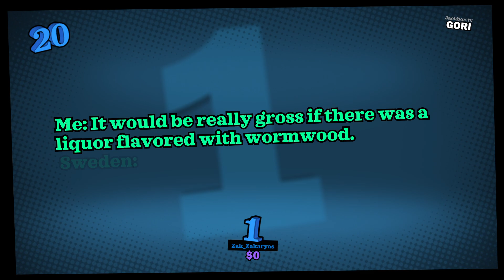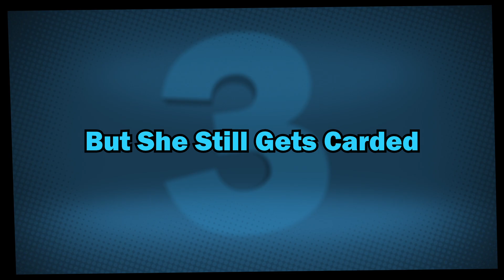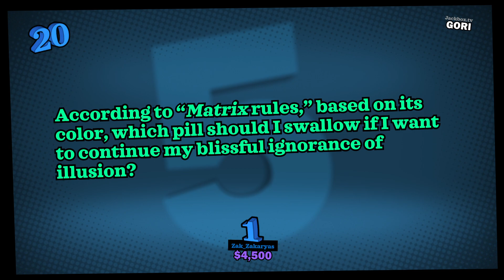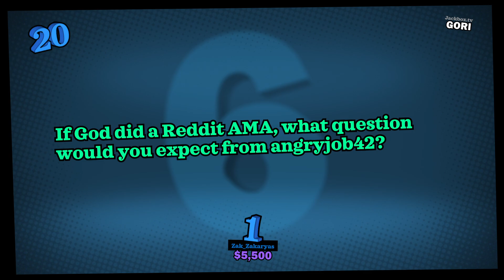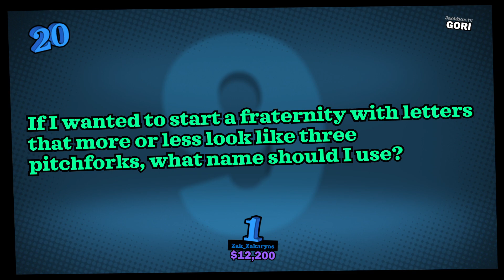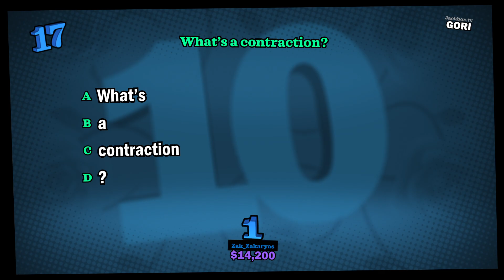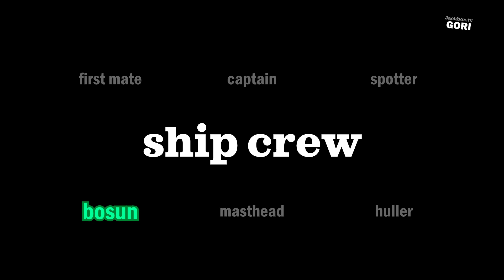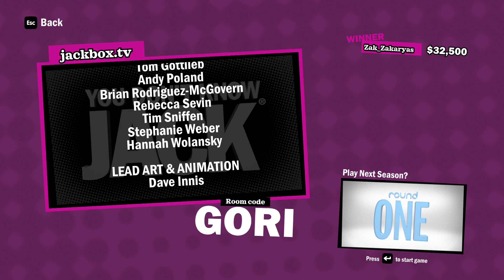YOU DON'T KNOW JACK: FULL STREAM - Longplay (Game 30 - He Does Not Skip Wing Day)